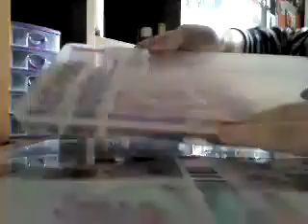Revue sur toute mes cannes